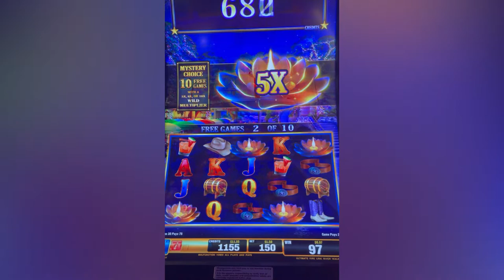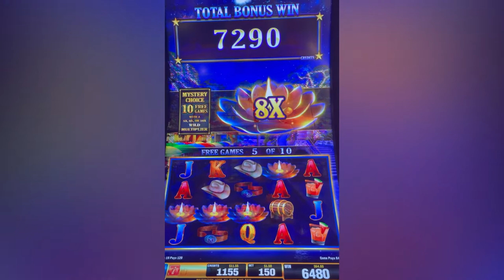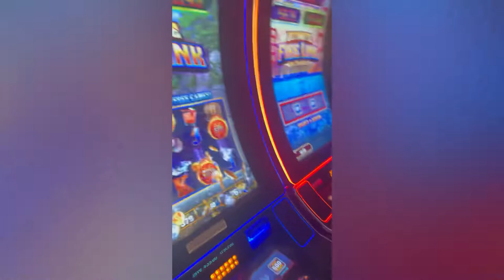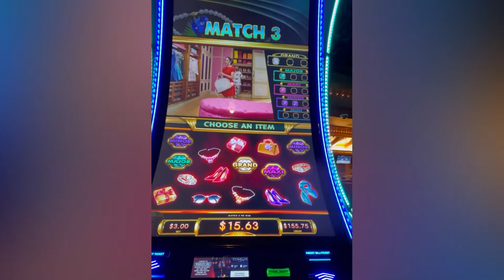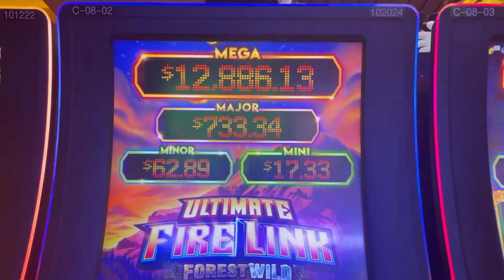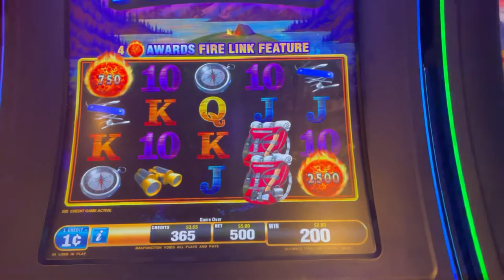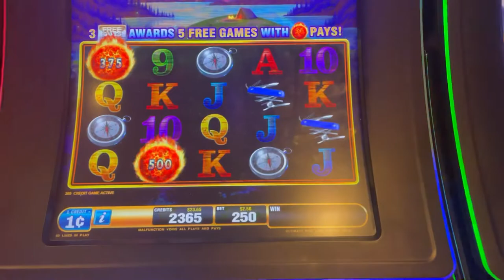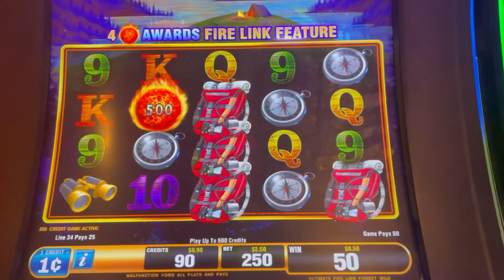Fire Link Bonus Compilation, Crazy Rich Asians Slots, Black Hawk, CO! Going for $48,000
Is it going to be fire link or fire STINK?!?  Check out this Bonus play! When I hit those jackpots I want it on film!! The mega is over $46,000!!

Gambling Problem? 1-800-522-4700